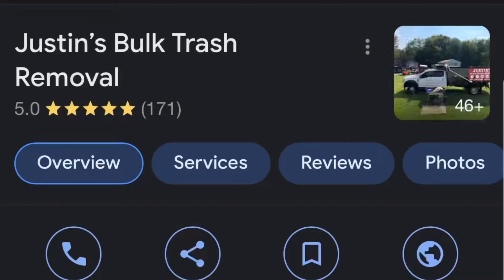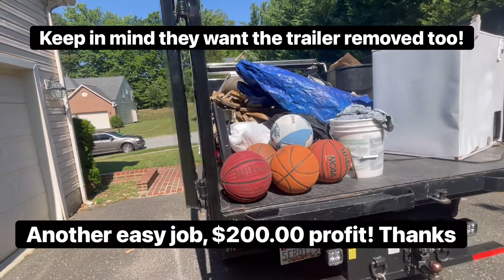Helping A Friend (Ep 114.)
In this segment you'll will see me service my friend / Contractor Tre at his parents house.

I gave him a good deal due to us being cool and supporting my business in the past!

Also here's a link if you would like to attend his years JUNKCON 2022!